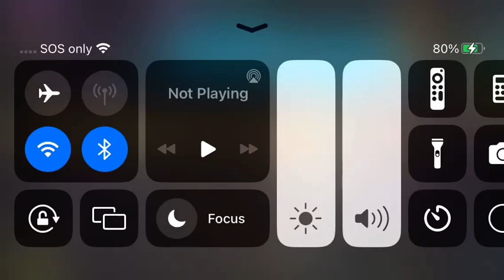Titan moons satrun